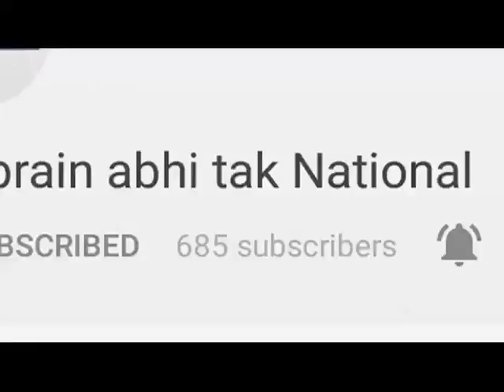हिमाचल में एक बार फिर मौसम ने बदला मिजाज़ || Khabrain Abhi Tak Live